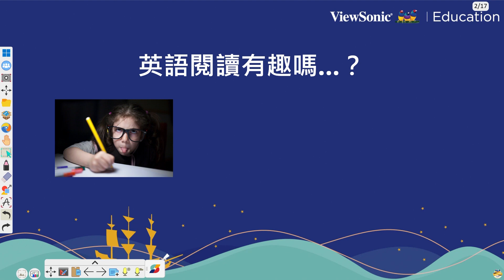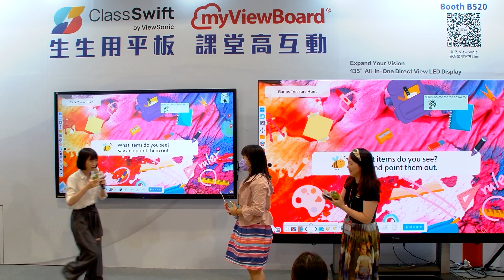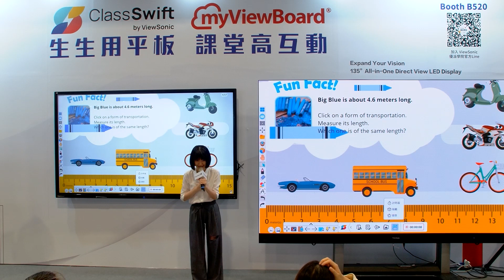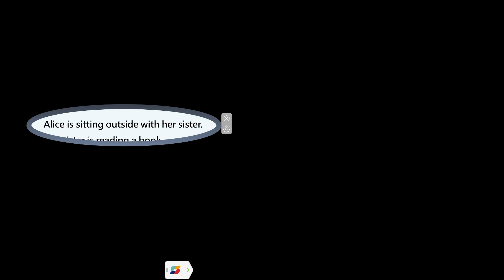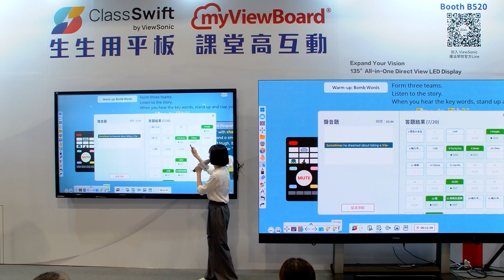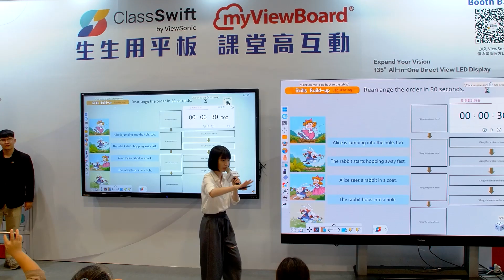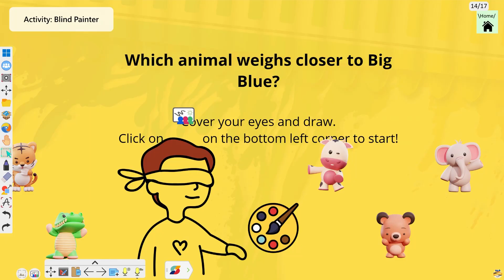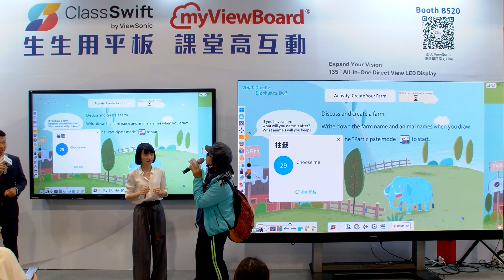快跟著 R21 及 myViewBoard 課程，讓學生驚呼：原來英語閱讀也可以這麼好玩！國小中高年級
【跨域英語閱讀素養】使用敦煌教育集團暢銷閱讀教材 R21，結合myViewBoard互動機關，讓閱讀課不再安靜沉悶，讓整個教室「活」起來！

🎯講師介紹
蘇子芸 Iris 是敦煌出版部顧問、英語教用書講師。曾任輔仁大學英語學習中心助教及知名兒美補習班外師訓練教師。